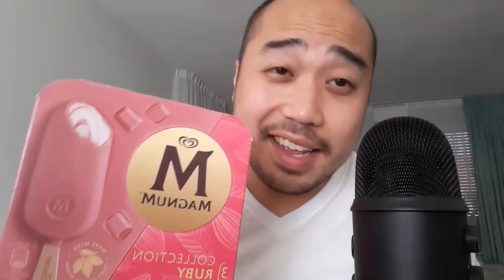ASMR Magnum Ruby Chocolate Ice Cream🍦Mouth Sounds & Licking🍦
In this ASMR video I'm eating Magnum Ruby chocolate ice cream to perform licking sounds and mouth sounds.